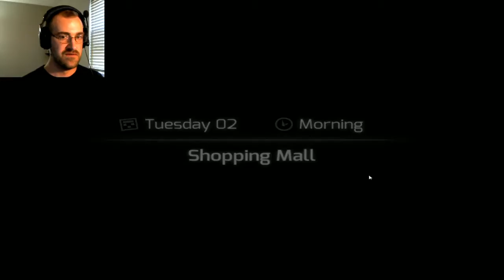HuniePop #1 Let the Stalking Begin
The first couple episodes are going to be a bit long, but after that they should be around 30 minutes and sometimes shorter.